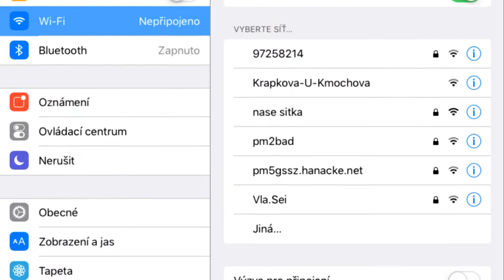Olomouc, Na Vozovce 38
Bezdrátový internet a zřízení připojení 5 GHz na druhý nejstarší přípojný bod PM Foerstrova 1, Olomouc (zřízen a v provozu od listopadu 2003)